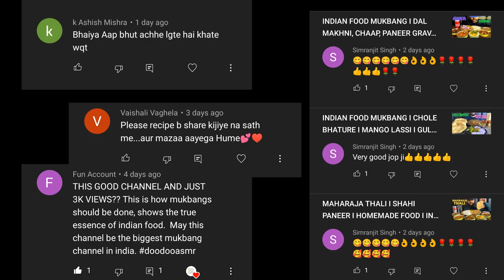RAS MALAI I BIGGEST BREAD PAKODA I GULAB JAMUN I SWEETS MUKBANG I INDIAN FOOD MUKBANG I ASMR EATING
IN FRAME TODAY - Ras malai, gulab jamun, bread pakoda..

Also comment what would you like to see in upcoming videos.

THIS CHANNEL IS A VEGETARIAN MUKBANG-ASMR CHANNEL.

*THIS IS A MUKBANG & ASMR VIDEO. IF U DONOT ENJOY LOUD EATING SOUNDS AND MESSY FOOD. PLEASE DONOT WATCH*

MUKBANG, also known as eating show, is an online audiovisual broadcast in which a host consumes large quantities of food while interacting which the audience. It became popular in South Korea in 2010, and since then it became a worldwide trend.

Aotonomous sensory meridian response is an experience characterised by a static-like tingling sensation on the skin that typically begins on the scalp and moves down the back of neck and upper spine.